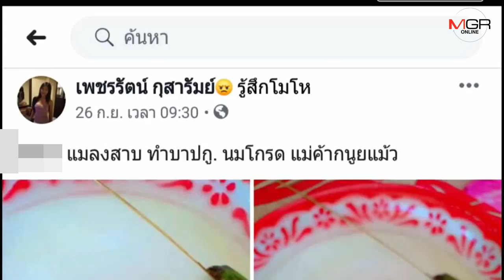อ้วกพุ่ง! กะเทยบุรีรัมย์โวยซื้อขนมไข่หงส์กัดกินเต็มคำเจอแมลงสาบยัดไส้ แม่ค้าโต้ถูกกลั่นแกล้ง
สาวประเภทสองบุรีรัมย์แวะซื้อขนมไข่หงส์เจ้าประจำ กินไปเกือบหมดเจอแมลงสาบยัดไส้กัดไปเต็มคำถึงกับอ้วกพุ่ง เตือนผู้บริโภคสังเกตก่อนกินและฝากแม่ค้าใส่ใจความสะอาด ด้านแม่ค้าโต้ขายมา11ปีไม่เคยมีปัญหาเชื่อถูกแกล้งเหตุขอแถมไม่ให้